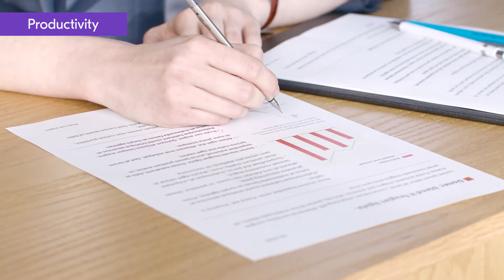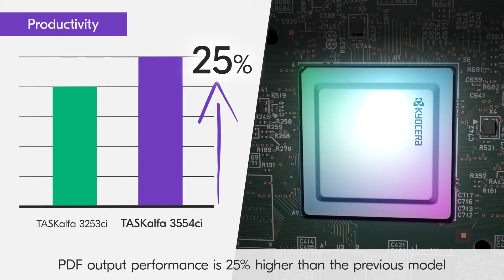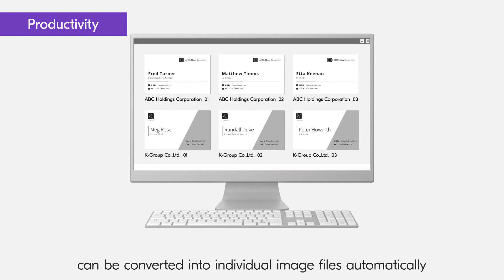Videos Kyocera Evolution Series Productivity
Kyocera Evolution Series Productivity